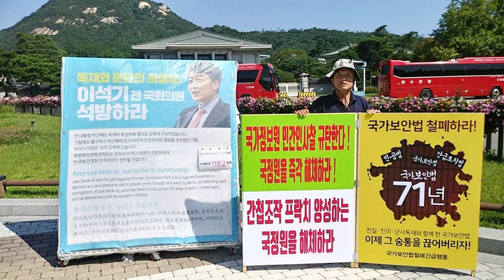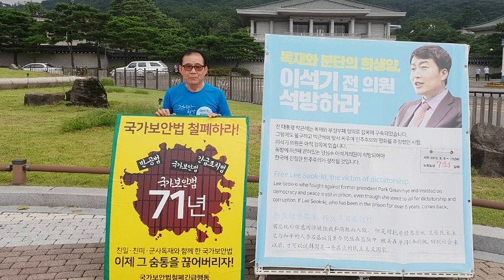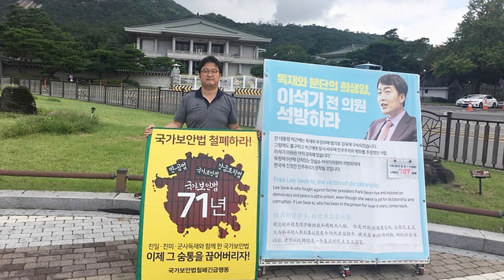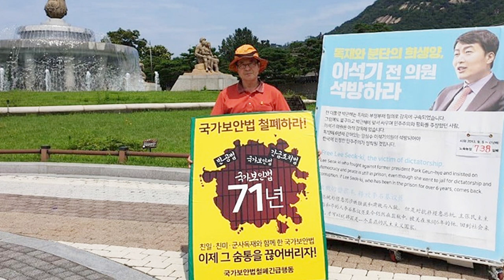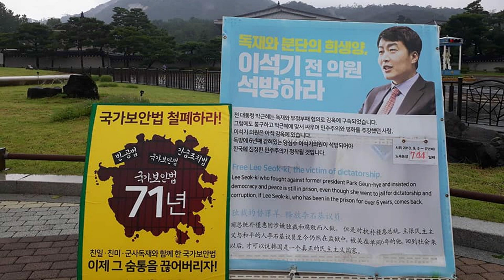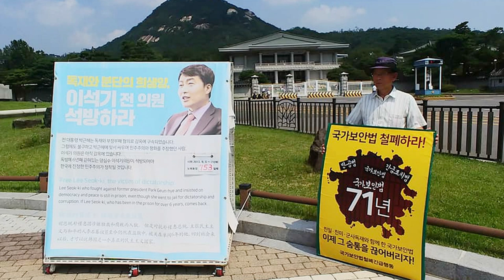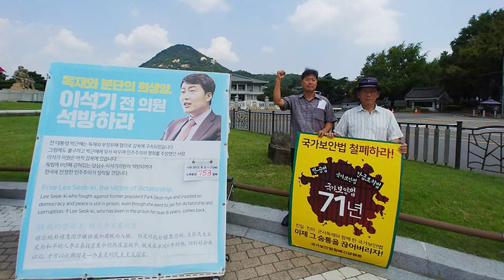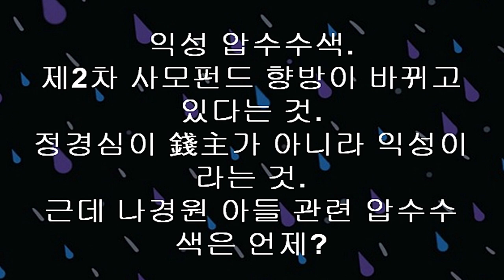[마방] 나경원 비서였던 김가예(예일대 아시안 코디네이터), 김현조 대학가던 시기 1년 2개 동안 뭘했나? (사진:국가보안법철폐하라) / 페이스북 모음